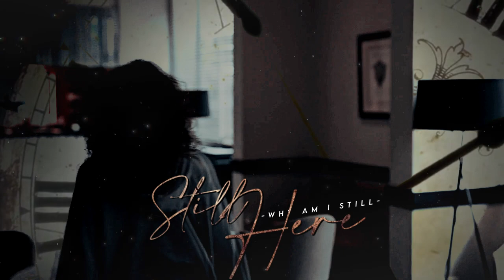Villanelle & Eve | ℑ𝔫 𝔱𝔥𝔢 𝔟𝔞𝔠𝔨 𝔬𝔣 𝔪𝔶 𝔪𝔦𝔫𝔡, 𝔶𝔬𝔲 𝔡𝔦𝔢𝔡 [for Taylor]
Merry Christmas, Taylor!
I was very happy when I saw that I am your Secret Santa!  Last year you were mine in a different group and now I could repay you for the wonderful edit I got. I thought the Villanelle and Eve edit would be perfect to thank you for the Villanelle one. I hope you like my gift and that you will have a wonderful Christmas! ❤

Coloring:
Couple: Villanelle & Eve
Show: Killing Eve
Collab group: @itsalovestory_